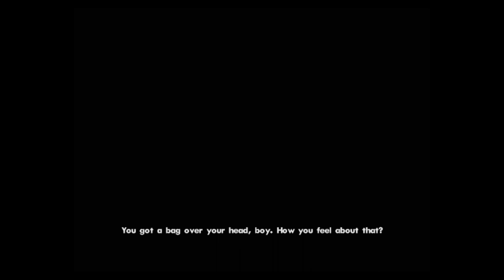'reuniting the families' & 'the green sabre' (gta san andreas)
cool game

Chapters:
00:00 Reuniting the Families - Cutscene 1
00:55 Gameplay
01:52 Cutscene 2
02:55 Gameplay
03:42 Cutscene 3
03:50 Gameplay
06:30 Cutscene 4
06:49 Gameplay
07:28 Cutscene 5
07:51 Gameplay
08:48 Cutscene 6
08:53 Gameplay
10:02 Cutscene 7
11:00 The Green Sabre - Cutscene 1
12:42 Gameplay
13:58 Cutscene 2
15:14 Gameplay
16:03 Cutscene 3
16:31 Gameplay
17:27 Cutscene 4
17:48 Cutscene 5